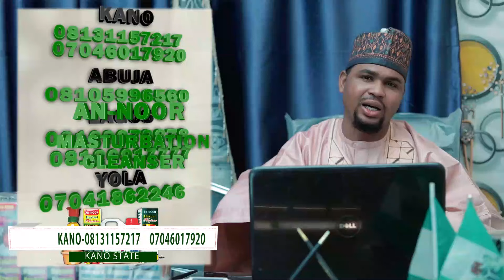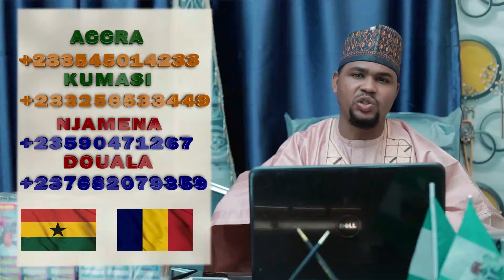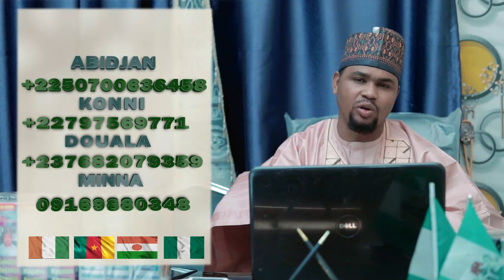Kuruciyar Zuciya Hausa Series Episode 8 Video Latest #2024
AN-NOOR MOVIES Zatadinga Kawomuku Shirye Shirye Masu Kayatarwa Hausa Film, Hausa Trailer, Hausa Music, Hausa Comedy,

ALLURA CIKIN RUWA SEASON 1 EPISODE 1 LATEST  HAUSA SERIES FILM / YAKUBU MOHAMMED / SANI DANJA / SAIRA MOVIES/ ALI NUHU / DADDY HIKIMA / MAISHADDA /  MUSA MAISANA'A / RAHAMA SADAU
LABARINA, DAN JARIDA, GIDAN DANGER, GIDAN SARAUTA, DAN WASAN HAUSA, JARUMA, MAKOTA, DAGA DINNER, AHALI, ALAQA, MAYAFIN SHARRI,

DAN JARIDA SEASON 2 EPISODE 1

DAN JARIDA SEASON 2 EPISODE 2

DAN JARIDA SEASON 2 EPISODE 3

DAN JARIDA SEASON 2 EPISODE 4

DAN JARIDA SEASON 2 EPISODE 5

DAN JARIDA SEASON 2 EPISODE 6

DAN JARIDA SEASON 2 EPISODE 7

DAN JARIDA SEASON 2 EPISODE 8

labarina season 9
dan jarida season 2
izzar so Saban salo season 2
Mayan Mata
Zafin Nema
Dan gwamna
Audu Gadara
Barauniyar Amarya
Acikin Biyu